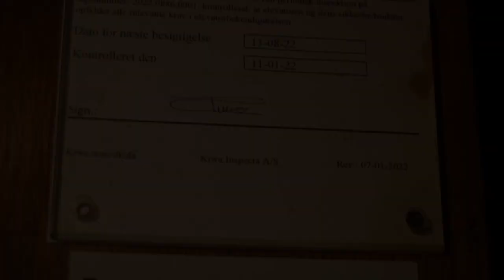Beautiful! 1902 Jürgensen? (VF mod) traction elevator @ Østbanegade 19, Copenhagen, Denmark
Gefion and Gylfe arr two "twin" buildings from 1902 located on Østbanegade 19 and 21 respectively.
Each building has an elevator, one has been VF modded, the other is still single-speed.

Information
 • Østbanegade 19, Copenhagen, Denmark
 • Jürgensen?
 • Year 1902
 • Serial unknown
 • Bottom-drive traction, VF, digital controller
 • 3 persons
 • 4 stops